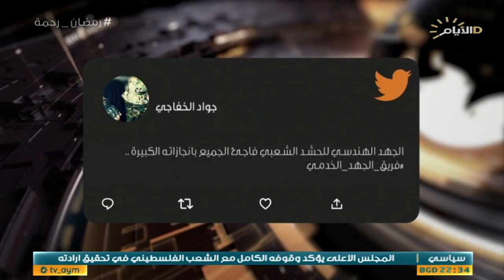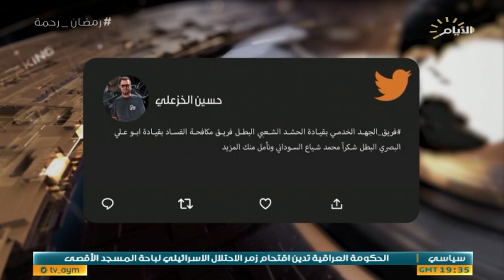حصاد الايام، يد تبني ويد تدافع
حصاد_الايام مع احمد العنزي
الملف الأول :

الموازنة العامة .. قراءة اولى
استوديو :مؤيد العلي :محلل سياسي.

استوديو :د. صفوان قصي :خبير اقتصادي.

الملف الثاني :

الجهد الهندسي.. انجاز مستمر واعمار متواتر.

استوديو :جعفر بشار عبود :مدير عام بلدية الشعب.